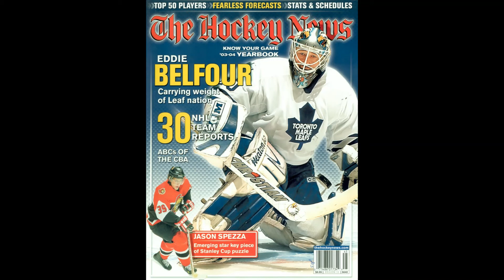EddieBelfour! HockeyNews Cover!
HHOF2011 MapleLeafs EddieBelfour! HockeyNews Cover!